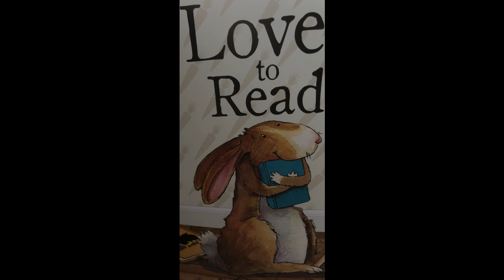Somebody Else's Prince Part 1 - Read by Linda Levine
A king and Queen of a distant Kingdom have four sons and a daughter. The Princes (for so they are) have wonderful gardens to tend, however Princess Gentianella (pronounced jen-shi-an-ella) has an even more beautiful garden than her brothers. As she grows up, the King and Queen build a wall around her garden to prevent her from seeing what is beyond.

Suitable for children aged 4 and above

We are looking to read bedtime stories for children. If you want to participate, tell us what stories you would like to be read, or better yet send us your own! We will try and read as many of these as we can.